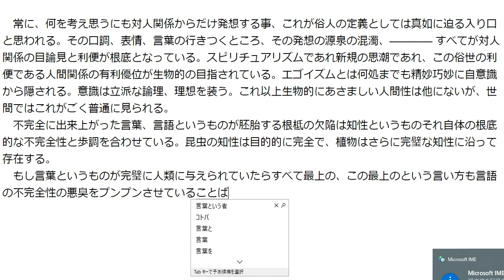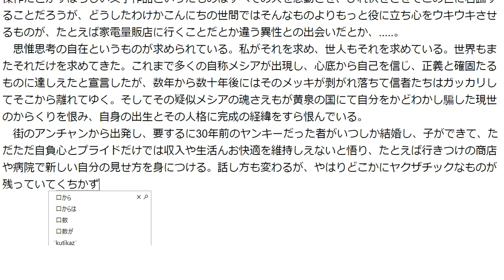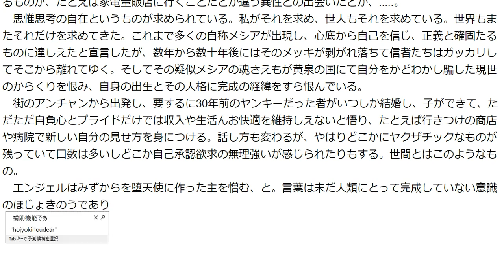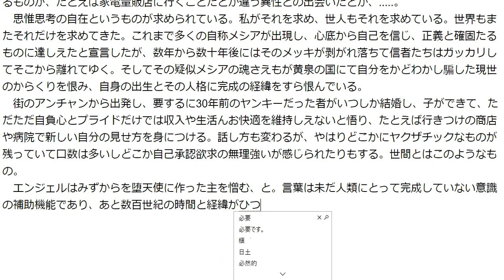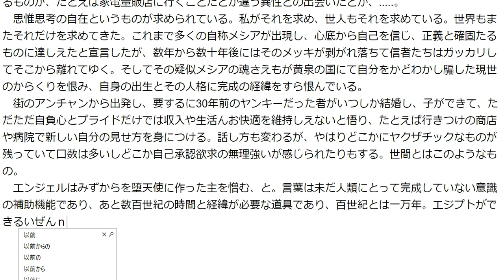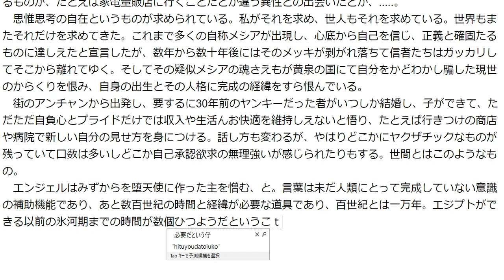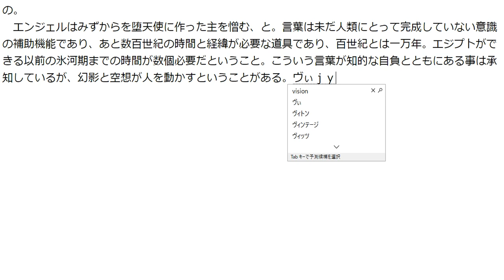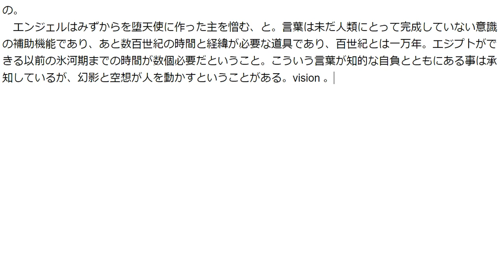「不完全に出来上がった言葉、言語というものが胚胎する根柢の欠陥は知性というものそれ自体の根底的な不完全性と歩調を合わせている。」bandicam 2022 02 05 06 03 57 238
曲  Leaning On the Everlasting Arms
アーティスト  Zachariah Hickman
アルバム  Leaning On the Everlasting Arms

曲  Future King of Heaven
アルバム  Future King of Heaven

曲  Symphony
アーティスト  Arc North, Donna Tella